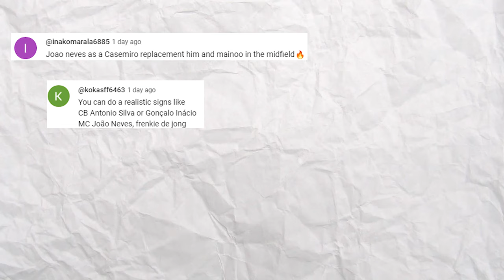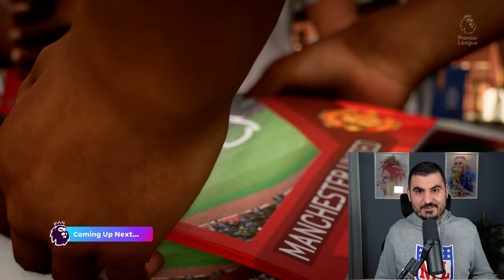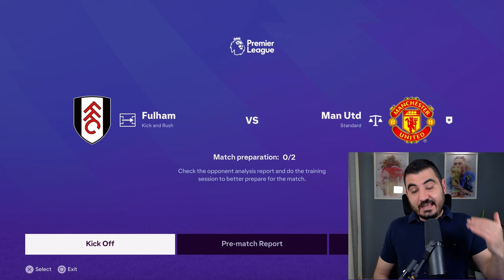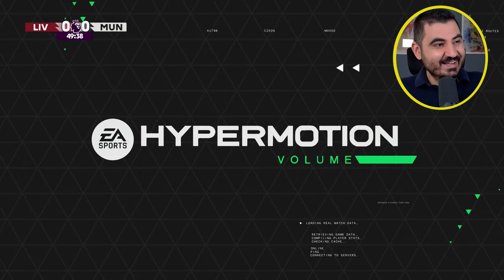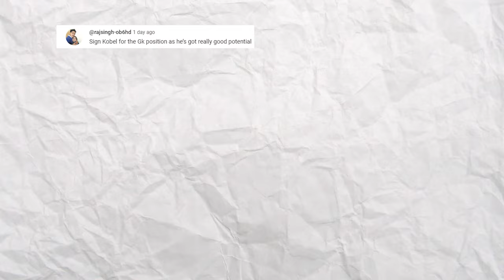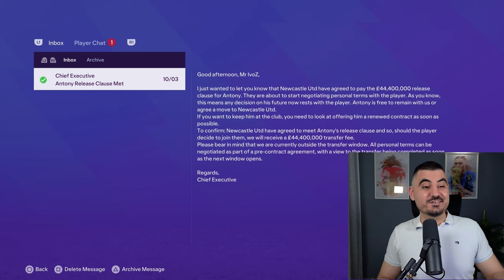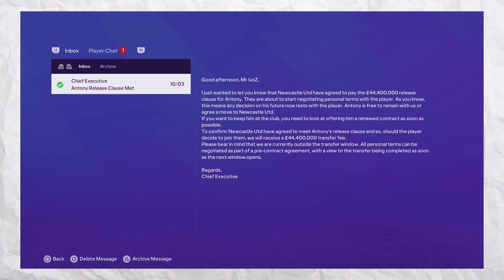I Rebuilt Manchester United on FC24 Career Mode! - Full Movie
♦ I Become Manager of Manchester United... our journey of making Man United the world's best team begins on FC 24 We are aiming for winning the Premier League and the Champions League in the next 2 Seasons! EAFC 24 Manchester United Career Mode, EA Sports FC 24 Man United Career Mode.